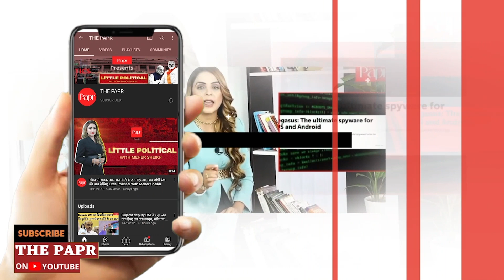ODI World Cup: वनडे वर्ल्ड कप का बढ़ने जा रहा है रोमांच, अब 10 की जगह 14 टीमों के बीच होगा महामुकाबला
वनडे वर्ल्ड कप का रोमांच बढ़ने जा रहा है... जी हां वनडे वर्ल्ड कप को लेकर ICC ने एक बड़ी अपडेट दे दी है... दरअसल, ICC ने बड़ी पहल करते हुए और छोटे देशों को इस बड़े इवेंट से जोड़ने के लिए फैसला किया है कि अब वनडे वर्ल्ड कप में 10 की जगह 14 टीमों के बीच मुकाबला होगा.. जिससे जाहिर है कि रोमांच डबल हो जाएगा... लेकिन ये बदलाव 2027 में होने वाले वनडे वर्ल्ड कप से होगा